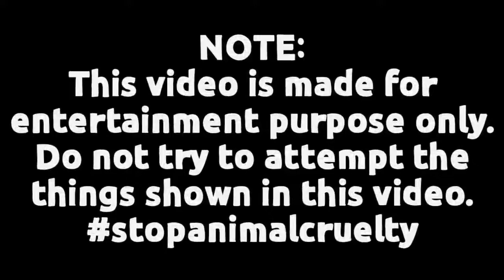When you buy a dog (meme) ROBLOX | Roblox 2022